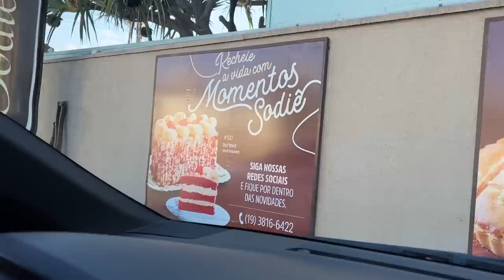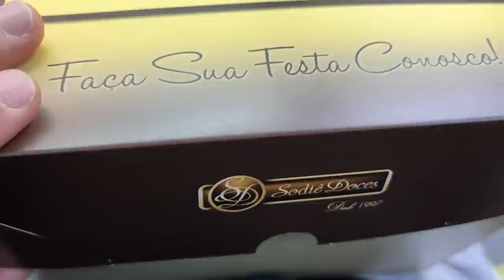O ATA FICOU BRAVO PORQUE CANTARAM PARABÉNS 2 DIAS ATRASADO PARA ELE